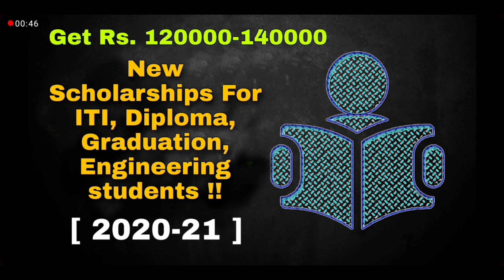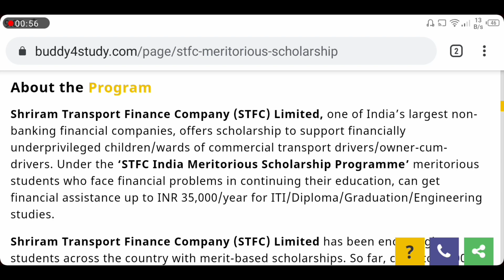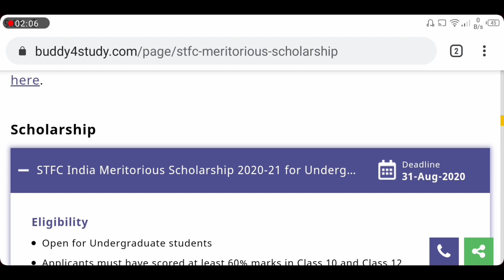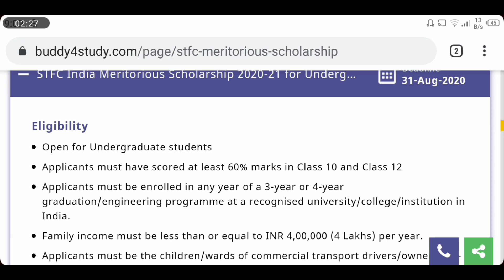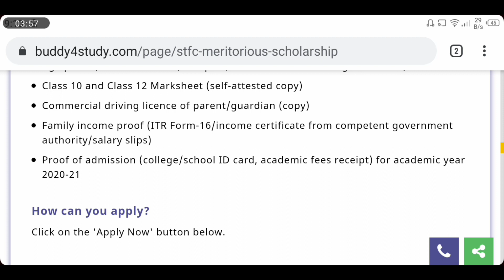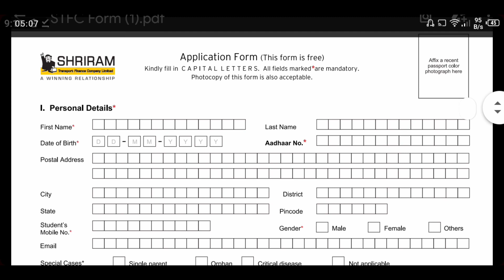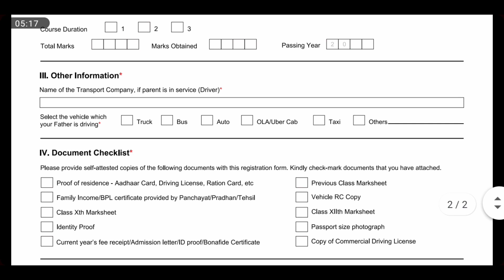STFC Scholarship 2020-21 !! Eligibility & Criteria !! New Scholarships 2020-21 !!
Today's video is ::  STFC Scholarship 2020-21 !!  Eligibility  & Criteria !!  New Scholarships 2020-21 !!

And support us from your heart !!

New Scholarship for girls
New Scholarship for sc st obc
New Scholarship for general students
National  Scholarship from fillup
National  Scholarship all details
National Scholarship eligibility criteria
Bikash Vaban Scholarship 2020
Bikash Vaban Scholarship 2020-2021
Bikash Vaban Scholarship 2020-21
Bikash Vaban  Scholarship from fillup
Bikash Vaban  Scholarship all details
Bikash Vaban Scholarship eligibility criteria
STFC Scholarship 2020
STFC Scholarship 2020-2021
STFC Scholarship 2020-21
STFC  Scholarship from fillup
STFC Scholarship all details
STFC Scholarship eligibility criteria
Nabanna  Scholarship from fillup
Nabanna Scholarship all details
Nabanna Scholarship eligibility criteria
Gp Birla   Scholarship 2020
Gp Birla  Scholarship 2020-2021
Gp Birla Scholarship 2020-21
Gp Birla Scholarship from fillup
Gp Birla  Scholarship all details
GP Borla Scholarship eligibility criteria
New scholarship for ITI students
New scholarship for xi
New scholarship for Environment Students
New scholarship for Environment Engineering students
New scholarship for Hospital Management students
New scholarship for MBA students
New scholarship For BBA students
New scholarship for Btech studets
New scholarship Mtech students
New scholarship for post graduation student
New scholarship Obc students
New scholarship for diploma students
New scholarship all students